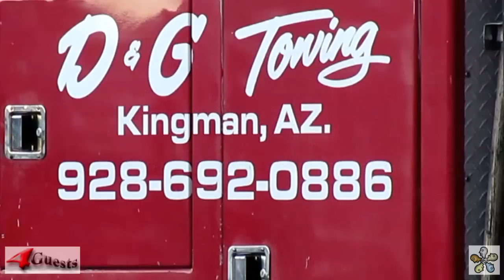TOW TRUCK IN ACTION ~ TOWING BUDGET RENTAL TRUCK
High definition [HD] video footage.  Large tow truck hooking up and towing a budget rental truck away.  D&G Towing, Kingman Arizona.

Peace,